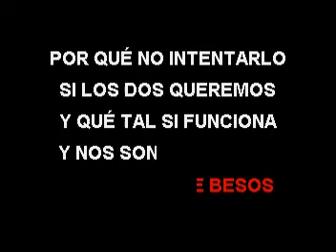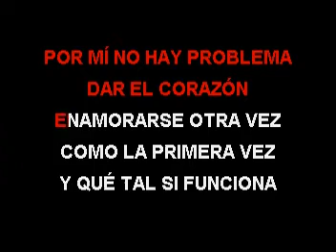Karaoke Y Que Tal Si Funciona - Merengue Secuencia P.R (Demo)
Tema de la banda Ms y Yuridia